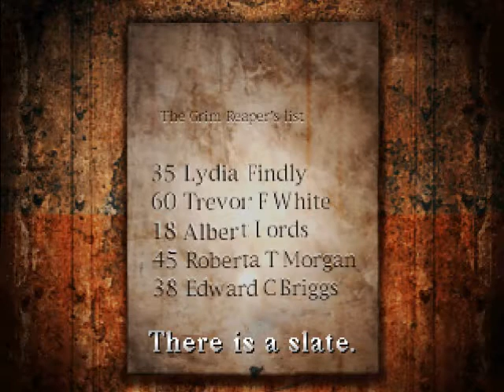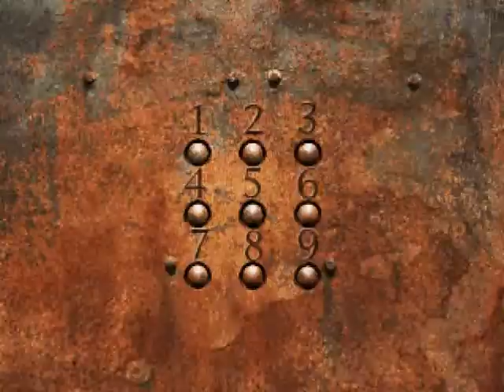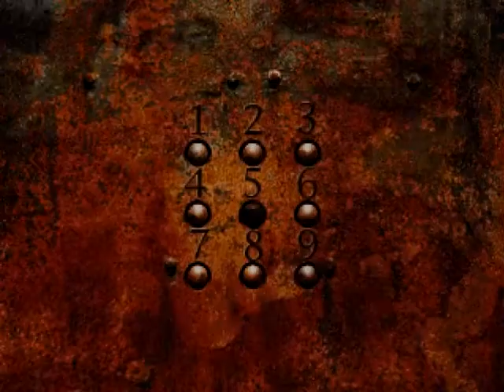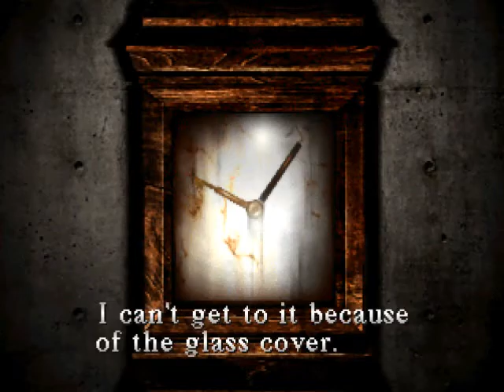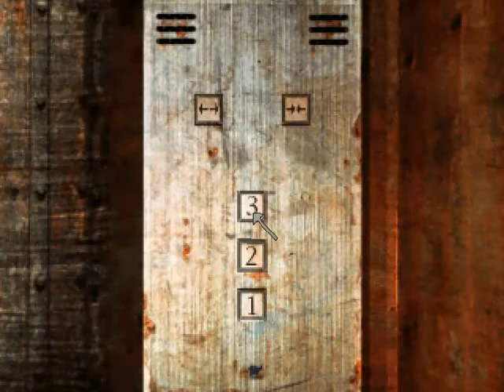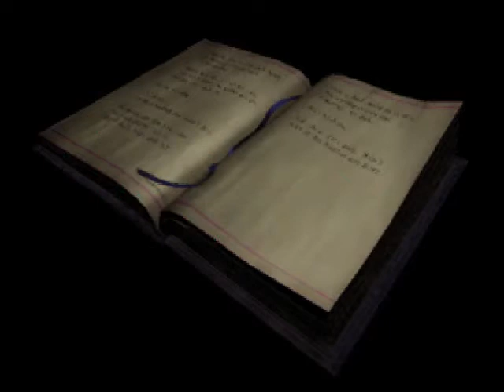Let's Play "Silent Hill" Episode 13 (Post-commentary)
I had to do post-commentary for this episode.